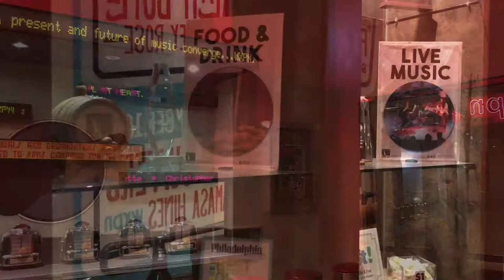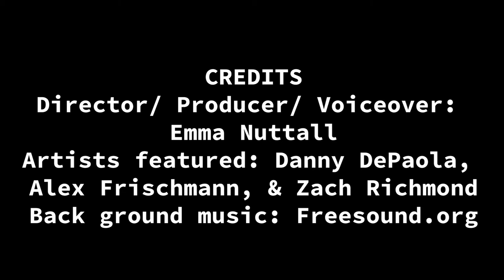Sequence 01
MSP 1701 video project